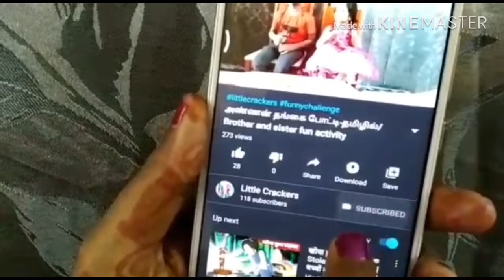அச்சுவெல்லம் சேர்த்த சர்க்கரைப்பொங்கல்/SWEET PONGAL/Kutties Fun Eating Challange